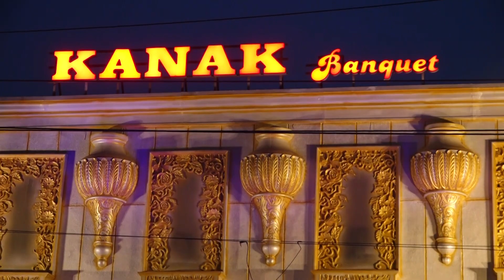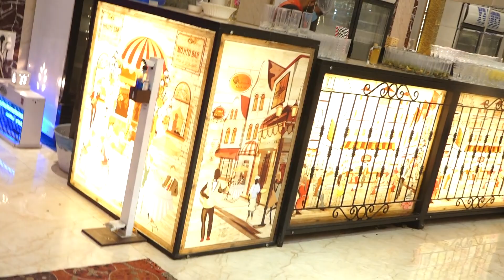Pooja & Sandeep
Himanshubishtphotography Delhi-NCR, UttarakhandContact Number whatsapp- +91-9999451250, 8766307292